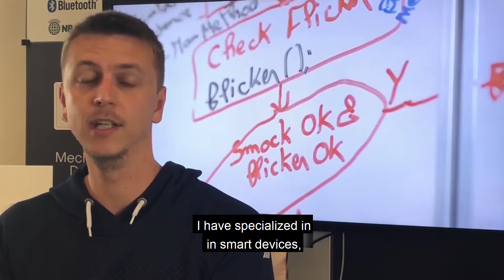[AMBASSADEURS] A la rencontre d'Alexis, architecte solutions clients chez Altyor.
A la rencontre d'Alexis, architecte solutions clients chez Altyor. De Shanghai à Orléans, il partage son parcours avec vous. Des questions sur son métier ?